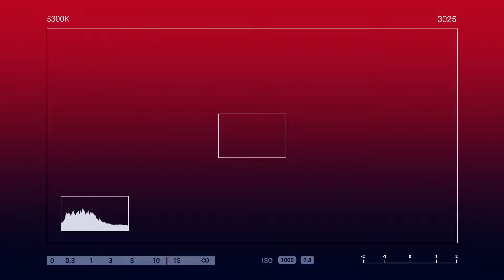GALAK ANG KASIYAHAN NI MOTHER SA SORPRESA 😘😊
Sinorpresa si ma'am Anselma sa kanyang kaarawan ng kanyang anak na si ma'am Mary Ann para iparamdam ang pagmamahal sa kanyang ina💕💕

🎥Let's watch our Send Love Ambassador Gie delivered gifts and surprises sealed with love 💕

To:  Anselma S. Pidlaoan
From: Mary Ann S. Pidlaoan

🎂money Cake
💵3k cash inside money cake

SPECIAL MESSAGE:

Hi ma, happy happy 60th birthday po. Sana marame pa tayong maicelebrate
n birthday mo n kasma nmin. Sna naging napasaya ko kau s simpleng regalo
mula sakin. Di man acu nkauwi pero kasma nyo pa rin ako. Wag n po mag
alala skin ok po ko dito , alagaan at ingatan ang sarili mo mama pra my lakas
ka pang mkipaglaro sa mgiging apo mo... happy happy birthday po ulit... Di cu
madalas sabhin sa inyo to pero I love you mama. Mhal cu po kau lahat. Ingat
po kau lage.

HOW?!

Thanks!
Spread Love! 💕